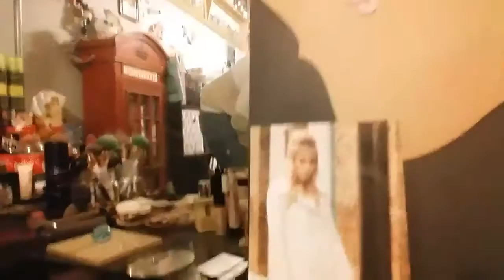Final Exam Project | Vlogmas Day 11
I love yooooouuuuuuuuu! ❤❤❤❤

Instagram beccaelizabethxoxo
Twitter beccalizabethxo
Snapchat beccalizabethxo

                   Love, Becca ❄